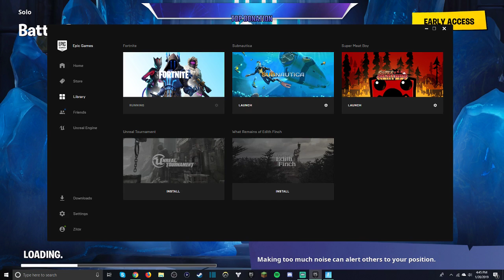WHAT HAPPENS WHEN YOU HAVE NO MATERIALS - Fortnite Battle Royale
So I was playing fortnite earlier today and just could not get a good game in but finally I got 4 kills at the start of a game. I was doing super solid... That was until I died again and kinda raged a little too hard this time. I also added background music to the youtube videos. Hope you enjoy that and the songs I have chosen